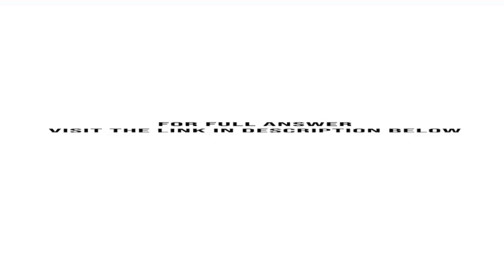Suppose today is December 14 2014. Which of the following functions will NOT return 12 14 2014 as...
Suppose today is December 14, 2014. Which of the following functions will NOT return 12/14/2014 as a date? =12/14/2014 =TODAY() =DATE(2014,12,14) 12/14/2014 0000...